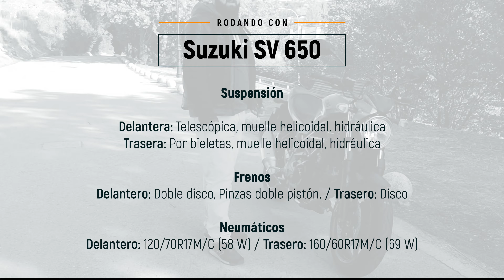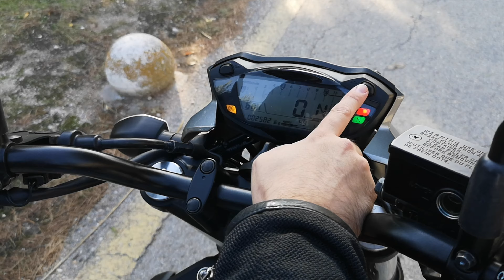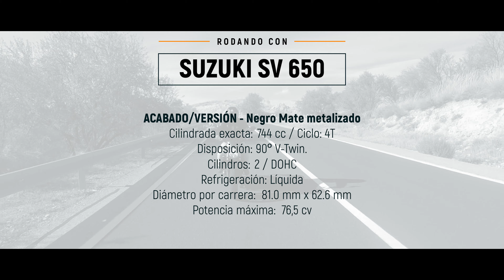Rodando con la Suzuki SV 650 2020 / SuperMotor.Online / T2 - E14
La sencillez como fórmula para alcanzar el éxito

Índice de capítulos:

0:00 Introducción
0:26 Bienvenida
1:28 Análisis estático
7:38 Análisis dinámico
14:10 Veredicto final

⚠️ NORMAS GENERALES ⚠️

1️⃣ Comenta siempre basándote en el respeto, no trates a los demás como no quisieras que te traten a ti.

2️⃣ Toma en cuenta nuestra visión práctica y sencilla en nuestras pruebas, te invitamos a ver nuestro trailer y entenderás un poco más.

3️⃣ Si tienes dudas sobre otro coche o modelo, primero busca en nuestro canal si ya lo hemos probado, ejemplo : Al volante de (marca-modelo del coche)….  Y debe salir nuestros videos.